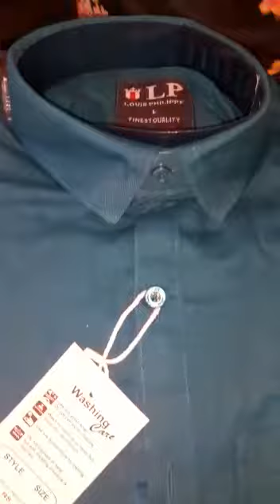Printed Shirt Collections